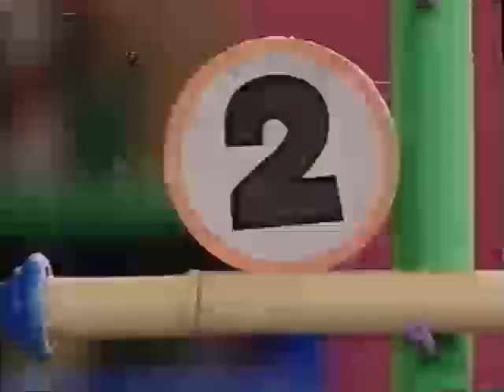Barney's Fantastic for April 2019 (You Can Be Anything (Screener)) (2019 Version) Part 21